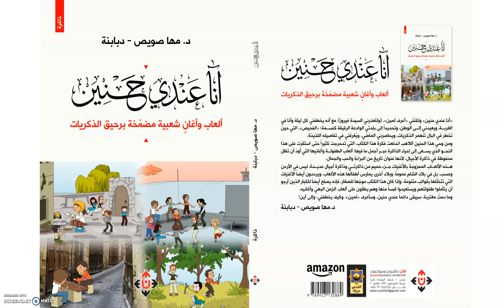Arabic Language -Beginners to Intermediate Level " I have longing" Video 360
You can buy on Amazon- Kindle